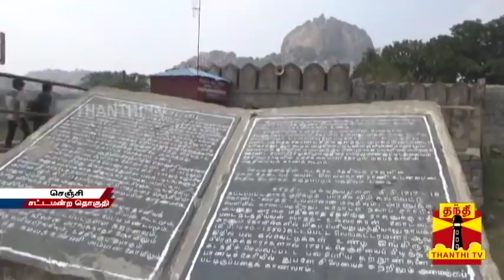(26-02-2021) இன்றைய தொகுதி செஞ்சி - மக்களின் எதிர்பார்ப்பு என்ன? | Gingee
(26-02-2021) இன்றைய தொகுதி செஞ்சி - மக்களின் எதிர்பார்ப்பு என்ன? | Gingee | Thanthi TV